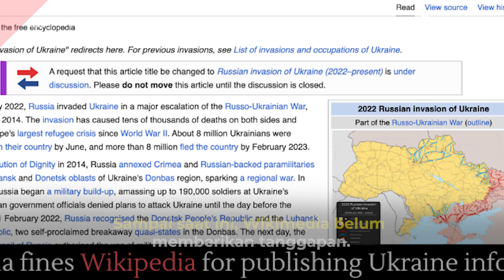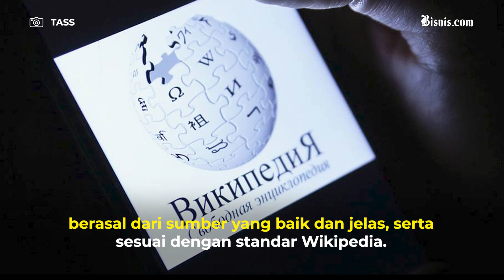Wikipedia Kena Sanksi Rusia Karena 'Informasi Rahasia Militer'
Pengadilan Rusia mendenda Wikimedia Foundation, pemilik Wikipedia, sebesar dua juta rubel (sekitar Rp360,5 juta). Menurut Reuters, denda tersebut dilayangkan karena mereka tidak menghapus "konten terlarang" terkait militer Rusia.